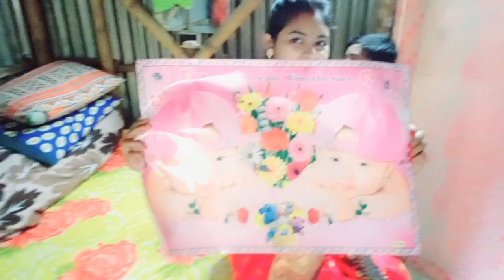হঠাৎ করে আজকে আবার কোথায় এলাম||daily blog|bangale blog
এই মেলাটি হয় শান্তিপুর বাগাছড়া
মেলাটি খুবই নামকরা তোমরা চাইলে আসতে পারো
myfirstvlog
mydailyvlog
on vlog
suparnarana vlog
bangale blog
name
Rana halder
suparna halder
আমরা অনেক কষ্ট করে ভিডিও গুলো বানাই তোমরা প্লিজ আমাদেরকে একটু বেশি বেশি করে সাপোর্ট করে দিও
অবশ্যই লাইক করবে ভিডিওটাকে
santipur mala
mala blog